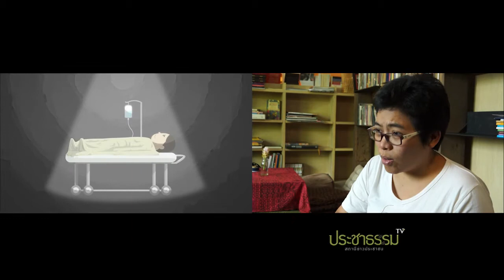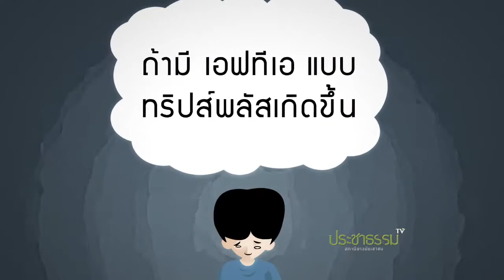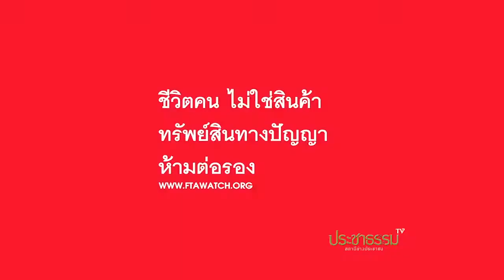FTA Watch กับเหตุผลการเคลื่อนไหว FTA Thai-EU เชียงใหม่ (18-19ก.ย.56)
ฟัง กรรณิการ์ กิจติเวชกุล ผู้ประสานกลุ่มศึกษาข้อตกลงเขตการค้าเสรีภาคประชาชน หรือ FTA Watch กับ 3 เหตุผลในการจัดกิจกรรมรณรงค์สาธารณะในประเด็นการเจรจาเขตการค้าเสรีระหว่างไทยกับสหภาพยุโรป ณ บริเวณข่วงท่าแพ จ.เชียงใหม่ ระหว่างวันที่ 18-19 กันยายน 2556 ที่จะถึงนี้